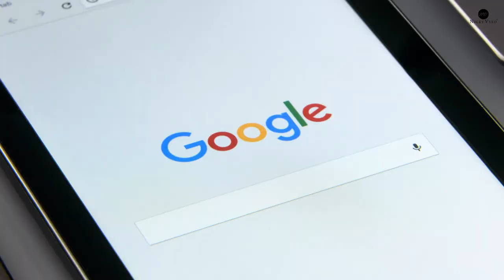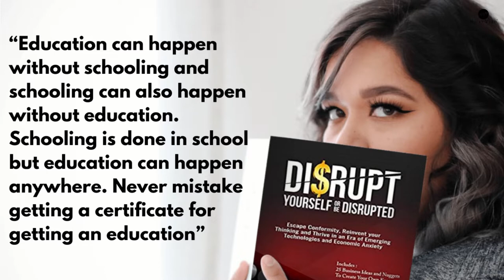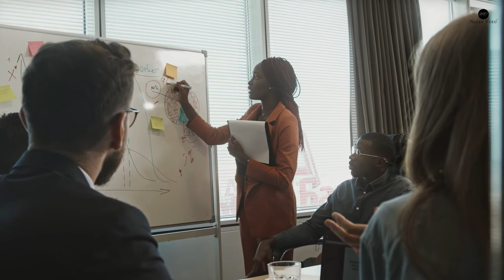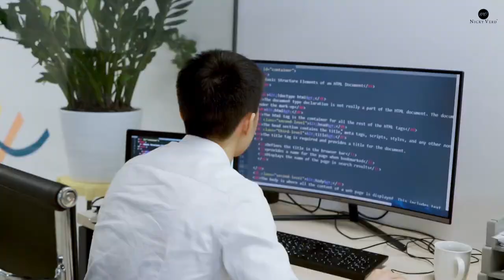Are FREE Online Courses WORTH IT? How to Stand out If You're Fresh out of College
This is how you can stand out If you're fresh out of college.
Learn and gain marketable skills to build your CV for free